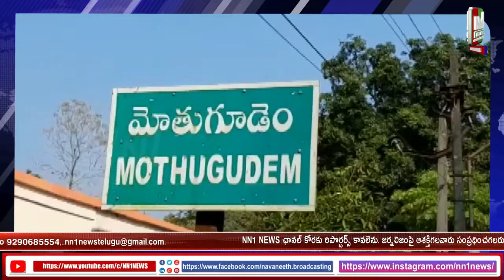మోతుగూడెం ఏపీ జెన్కో చీఫ్ ఇంజనీర్ కార్యాలయంలో ఘనంగా స్వాతంత్ర దినోత్సవ వేడుకలు